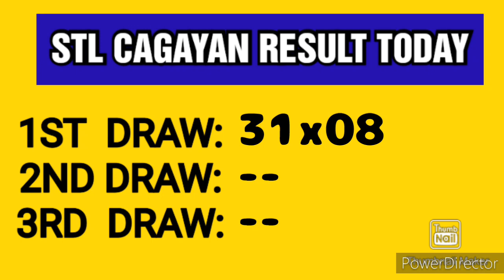STL CAGAYAN RESULT TODAY 1ST DRAW MAY 31, 2023 11AM